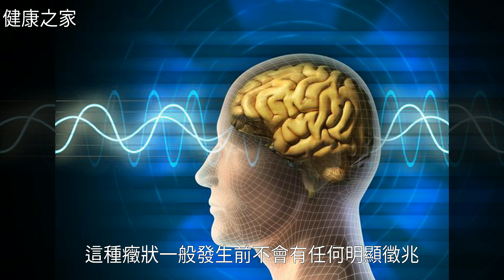癲癇病發，或出現這4個癥狀，千萬別粗心大意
癲癇病發，或出現這4個癥狀，千萬別粗心大意癲癇病發，或出現這4個癥狀，千萬別粗心大意癲 癇 , 藥 品 , 健 康